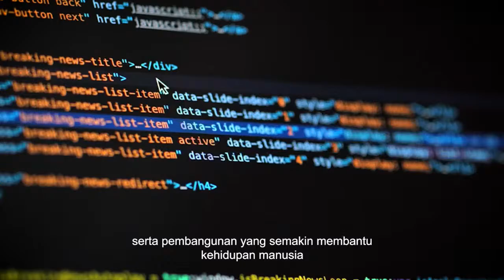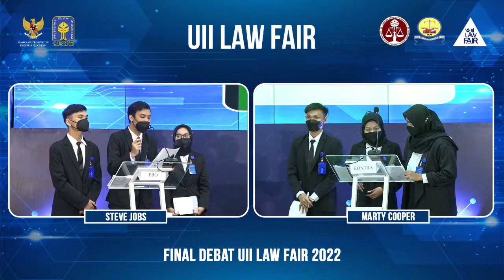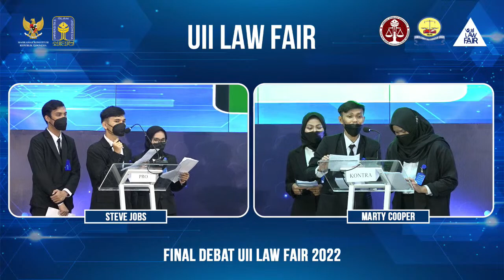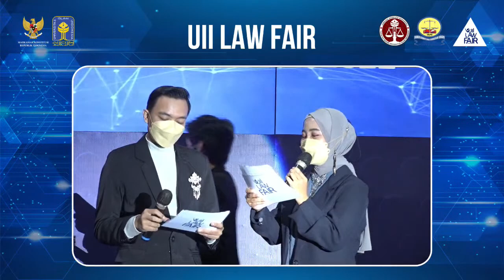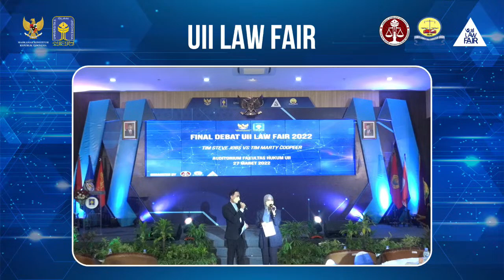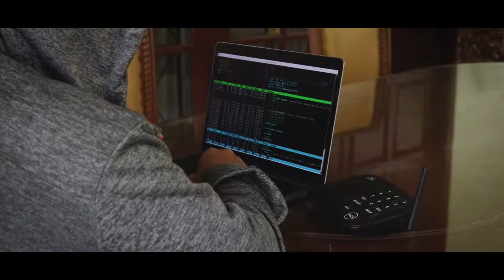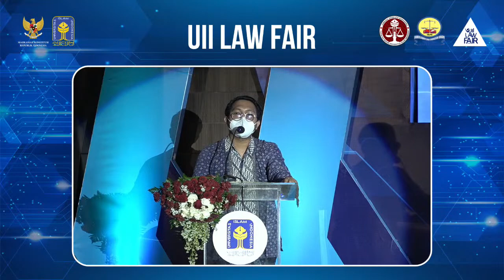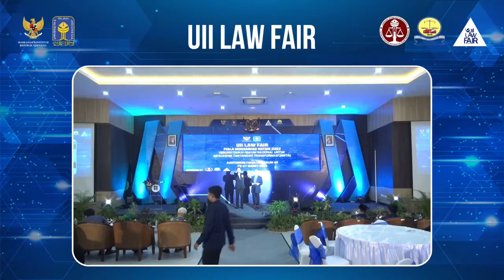Piala Mohammad Natsir 2022 / Day 3